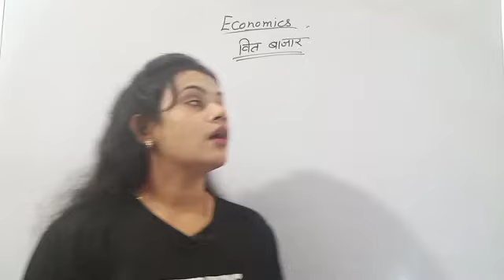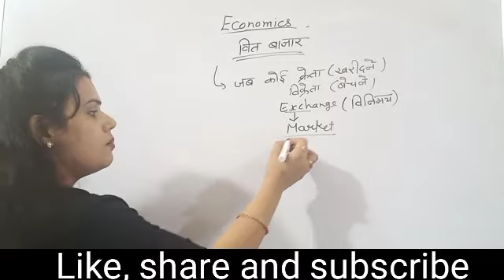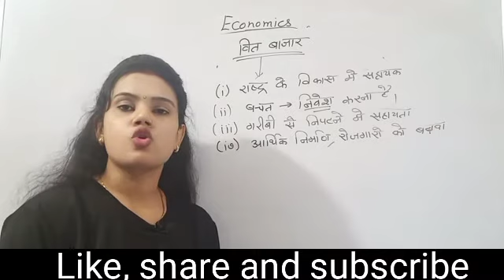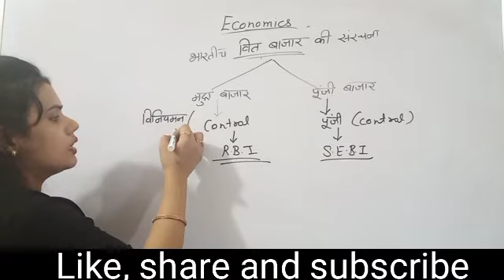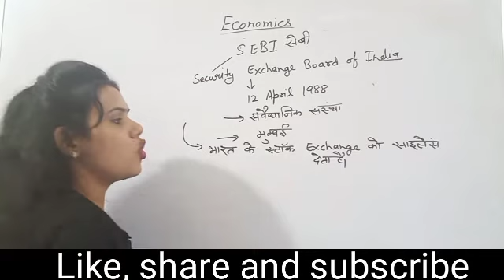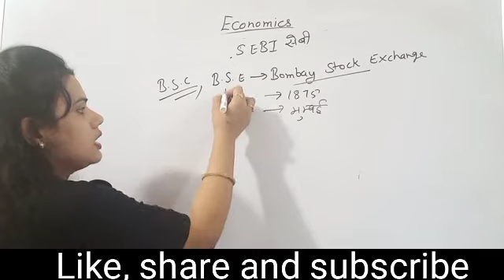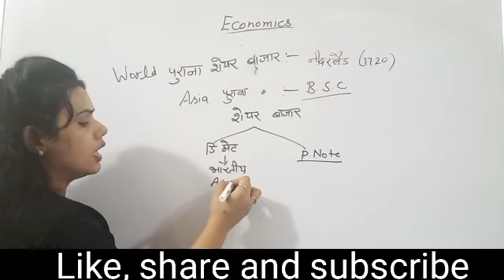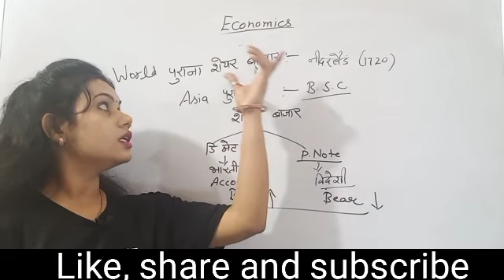ll ECONOMICS ll Share Market ll Imp for every competetive exam..By Deepa Saini..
ll Economics ll
ll Share Market ll

Imp for every competetive exams...

So, Watch it...Share it.. like it.